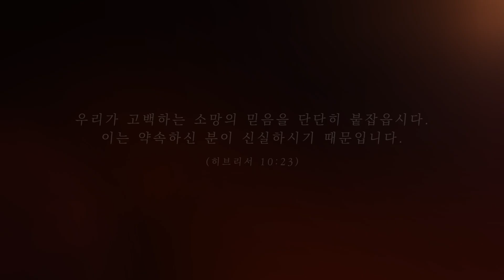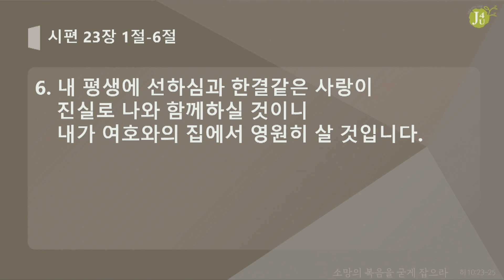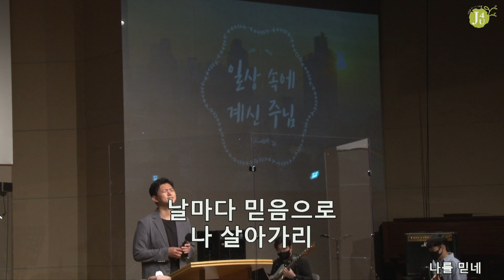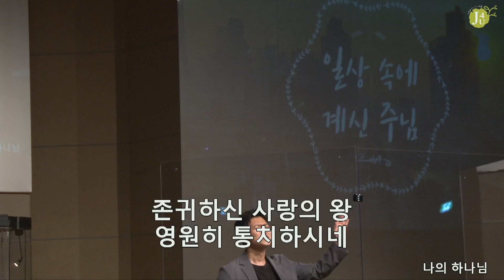“하나님과 친한 사람 - 다윗” 2021년 9월 26일 온누리교회 J4U 청년부 주일 예배 설교 이준인 목사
- 제목 : 하나님과 친한 사람 - 다윗

양재 온누리교회 J4U 청년부 예배는 주일 오전 11:30 기쁨홀에서 드려집니다.